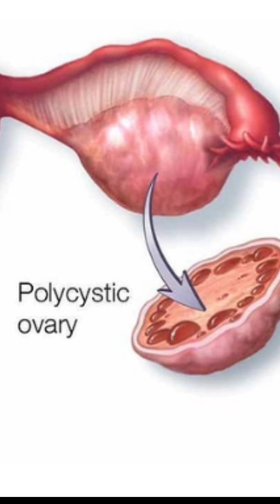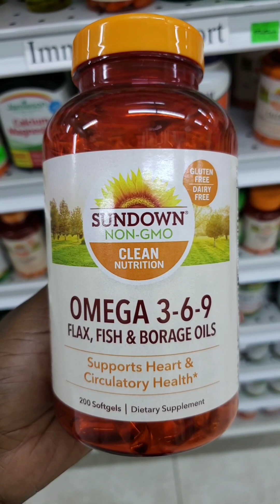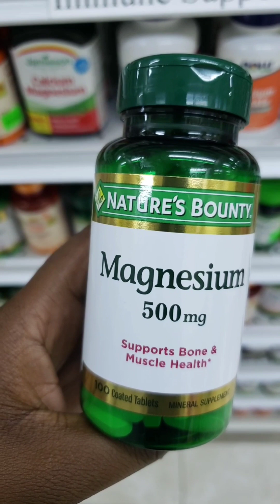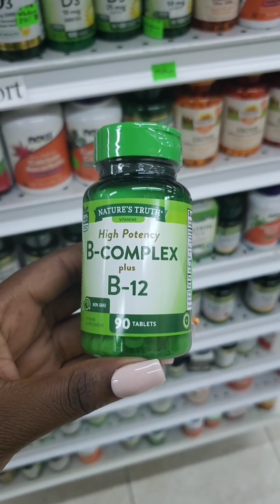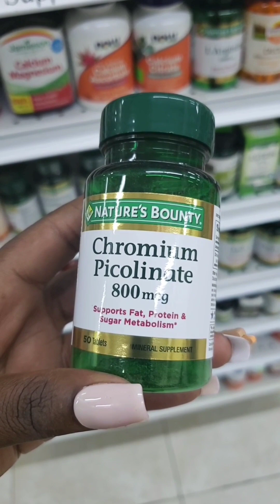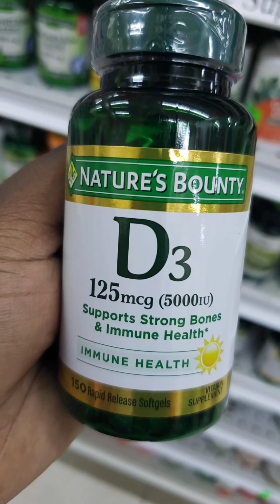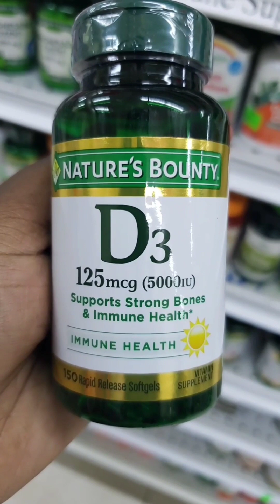BEST SUPPLEMENTS FOR PCOS (POLYCYSTIC OVARIAN SYNDROME) ||WEIGHTLOSS|| INFERTILITY